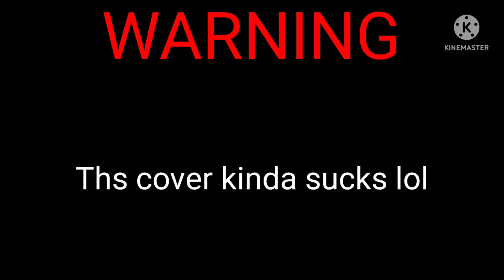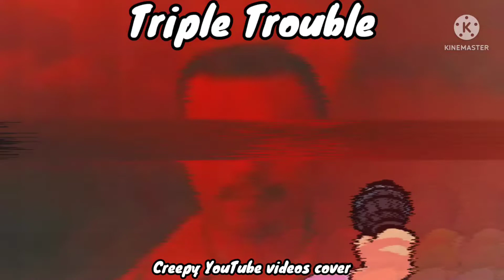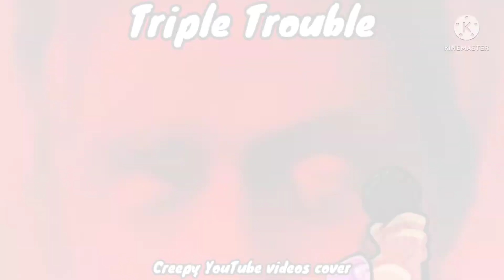Triple Trouble creepy YouTube videos cover || Friday Night Funkin'